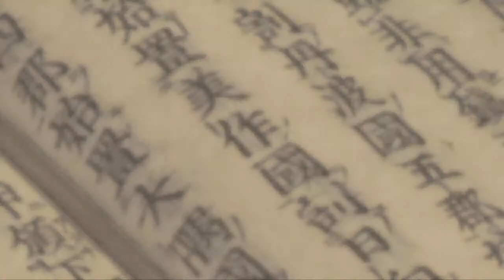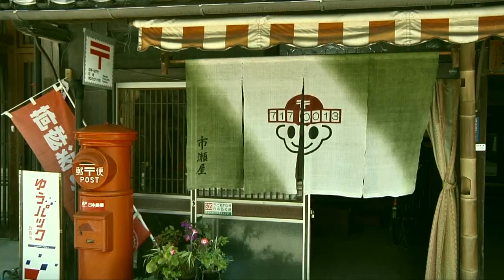美作国建国1300年 「感動！みまさか ～真庭地域～」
真庭地域の魅力を紹介します。